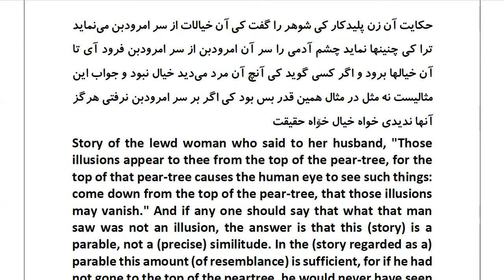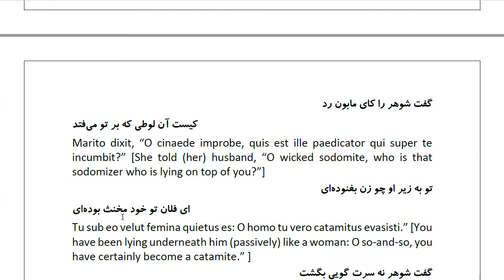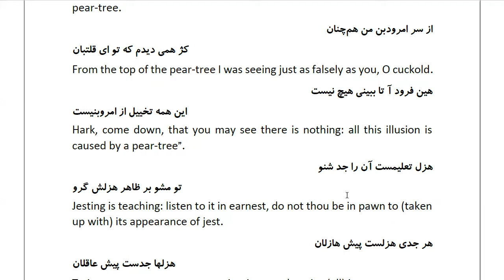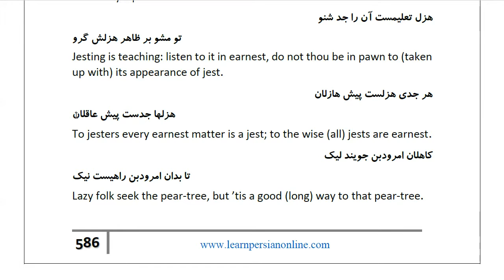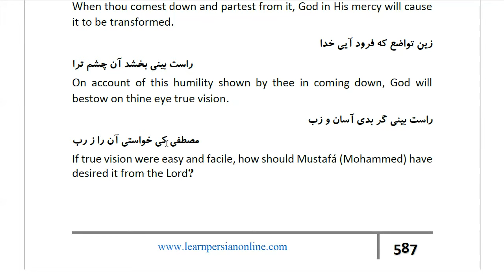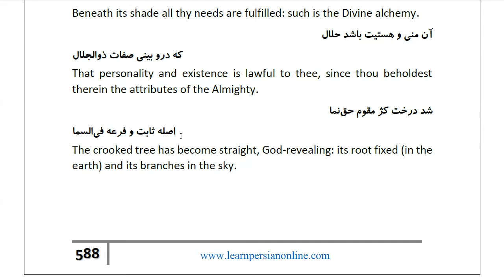Masnawi Rumi: In Farsi with English Translation: Part 650: Story of the lewd woman who said